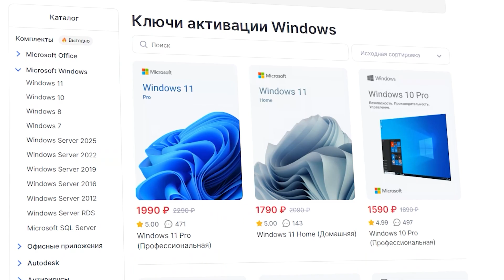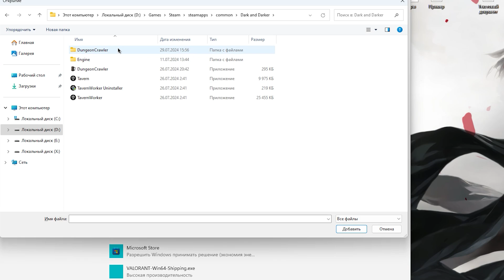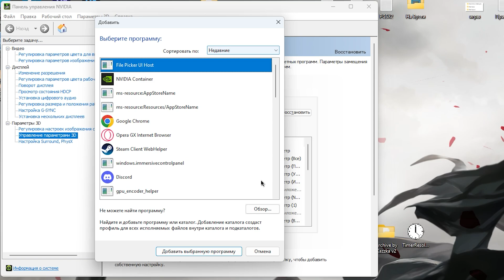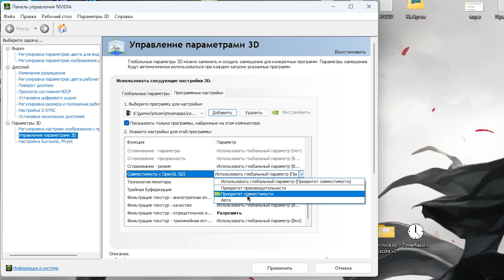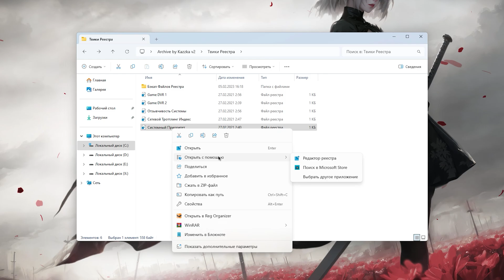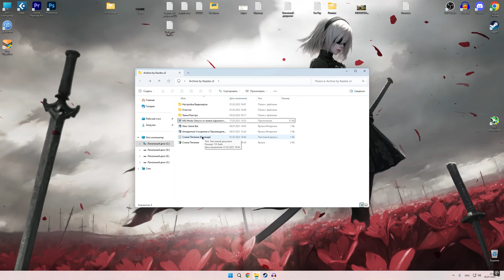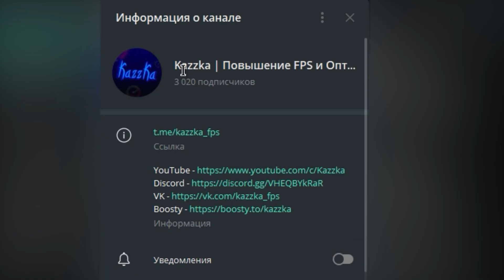Dark and Darker | ГАЙД по ОПТИМИЗАЦИИ | Тест всех настроек | Лучшие настройки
Подробный гайд по всем настройкам графики в Dark and Darker✔️

В этом видео вы увидите большой тест всех настроек графики в Dark and Darker, которые позволят как повысить фпс, так и оптимизировать игру. Я всего лишь сэкономлю вам время и объясню за каждый параметр графики, это будет полезно как новичкам, так и понимающим игрокам. Вы без проблем сможете подобрать настройки графики в ДАРК и ДАРКЕР под ПК или ноутбук. Если у вас найдутся какие либо рекомендации - добро пожаловать в комментарии, вы своим опытом поможете как мне, так и другим пользователям👍

ТАЙМ КОДЫ:
0:00 - Вступление
0:21 - Где безопасно купить лицензионный ключ для Windows, Office и Антивируса
0:55 - Оптимизация Windows
1:02 - Электропитание
1:22 - Аппаратное ускорение и оптимизация в оконном режиме
2:24 - Настройка видеокарты NVIDIA
3:42 - NVIDIA Фильтры
3:59 - Оптимизация с помощью архива
5:19 - Timer Resolution
6:00 - Мой Boosty с архивом by Kazzka, Телега и Дискорд
6:45 - Качество теней
7:15 - Качество текстур
7:35 - Постобработка
8:08 - Качество эффектов
8:44 - Сглаживание
9:21 - Суперразрешение
9:50 - Масштаб отрисовки
10:11 - Симуляция ткани
10:14 - Максимальная частота кадров
10:21 - Частота кадров в меню
10:24 - Яркость экрана
10:29 - Режим экрана и разрешение
10:44 - лайк и подписка = респект!